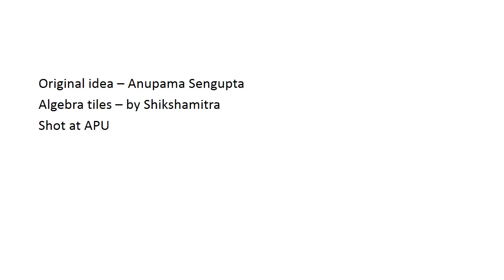Visual proof of 2(a2 +b2)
Swati executes the ideas from Shikshamitra for algebraic identities